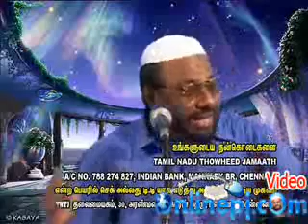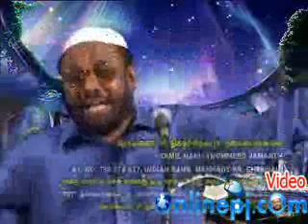Islam Koorum Poruliyal 27